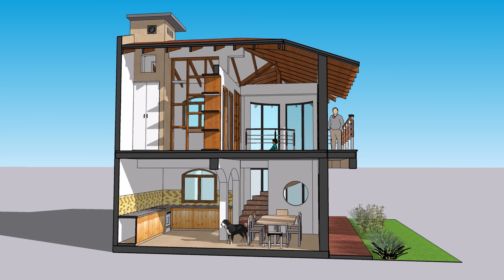Proyecto El Termitero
Proyecto de casa de construcción mixta. Cerramientos de barro obtenido de la misma excavación de las zapatas.